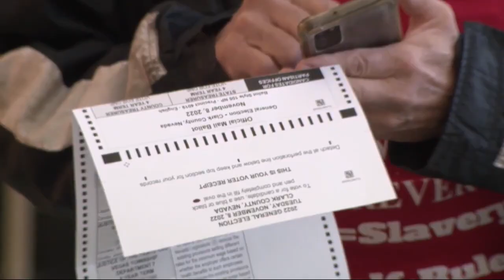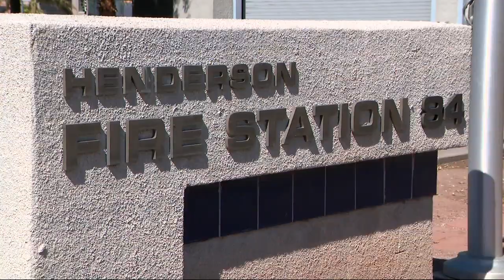Henderson voters to decide on fire protection funding